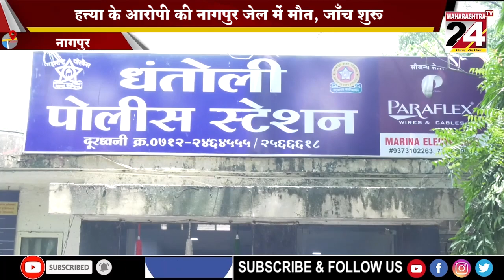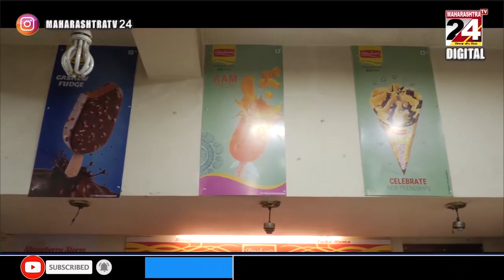हत्त्या के आरोपी की नागपुर जेल में मौत, जाँच शुरू